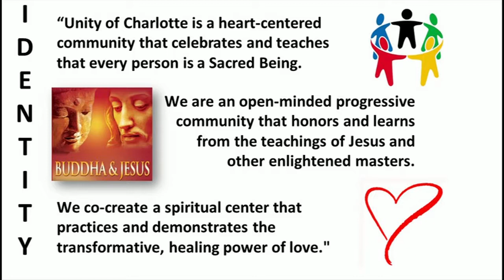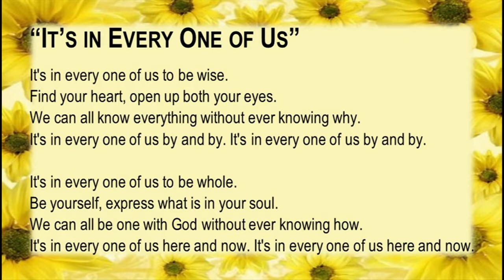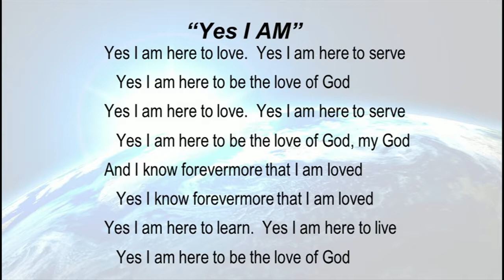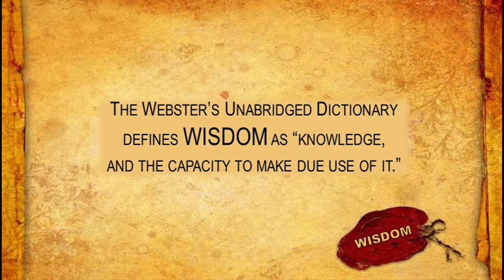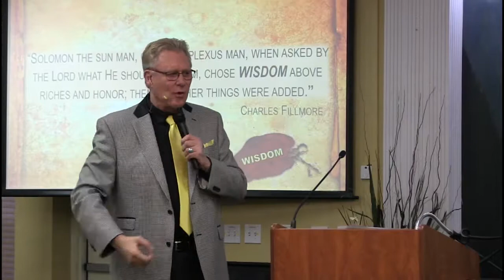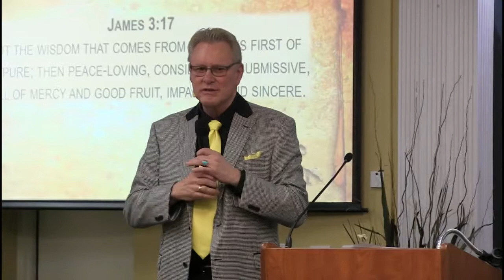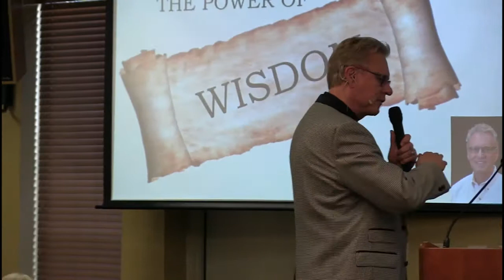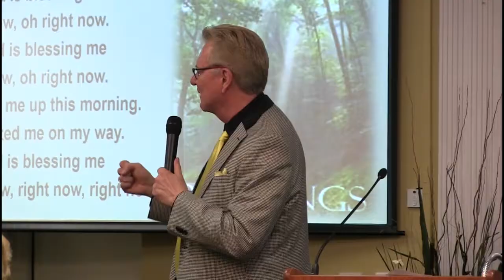The Power of Wisdom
Rev. Nancy Ennis and Rev. David Hulse continue their exploration of Charles Fillmore's Twelve Powers of Man with a look at the Power of Wisdom.  How does God's wisdom impact your life as you work to bring God's Will into fruition?